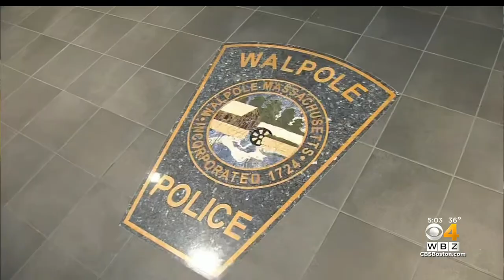'It's Been A Long Year': First Responders Begin Receiving COVID vaccine